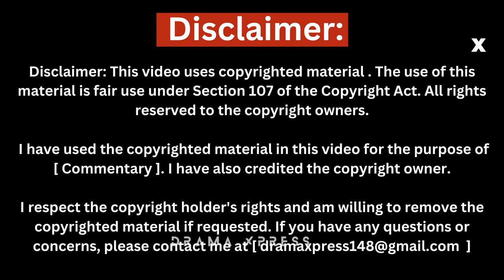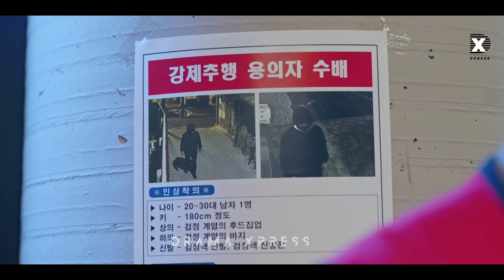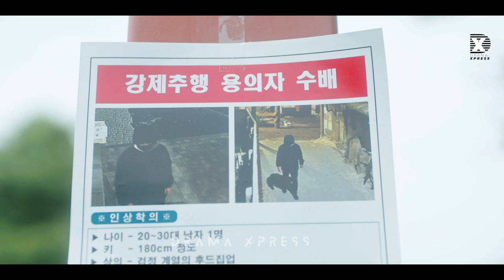EP 1 || Girl Who can catch lies || My lovely liar episode 1 explained in hindi || Drama Xpress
The series ' my lovely liar ' depicts the story of a woman who can't trust people because of her ability to hear lies and uncovers the truth while getting entangled with a murder suspect whose innocence no one believes in.

drama xpress,
Girl Who can catch lies episode 1 explained in hindi, girl who can catch lie ep 1,
girl who can catch lie ep 1 explained in hindi, my lovely liar hindi dubbed, my lovely liar in hindi, my lovely liar ep 1 hindi, my lovely liar episode 1 hindi,
my lovely liar kdrama explained in hindi,
my lovely liar epsiode 1 explained in hindi,
my lovely liar ep 1,
my lovely liar explained in hindi,my lovely liar part 1 explained in hindi,
my lovely liar part 1 hindi,
my lovely liar part 1 hindi explanation,
kdrama ,
drama review,drama review in hindi,
Hindi Explanation,

Studio Dragon Corporation is a South Korean drama production, marketing and distribution company under CJ ENM's Entertainment Division.

I have used the copyrighted material in this video for the purpose of [ Commentary ].